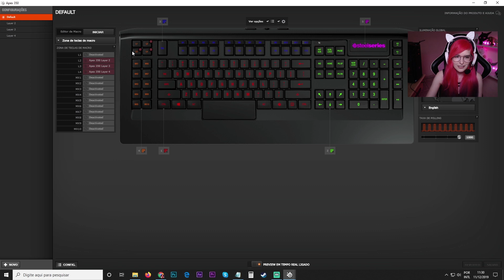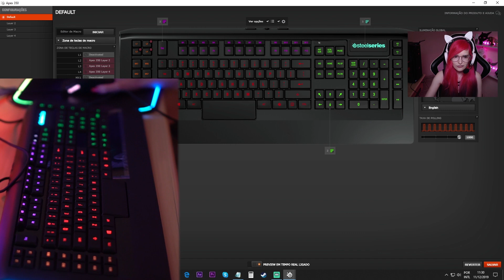Teclado APEX 350 SteelSeries - Unboxing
Nesse vídeo fiz o unboxing do teclado APEX 350 SteelSeries, espero que gostem